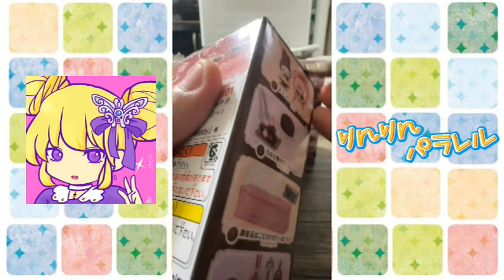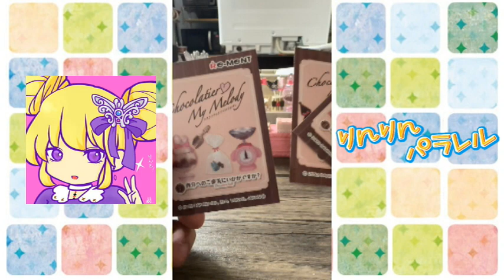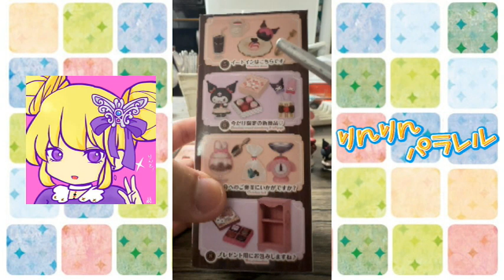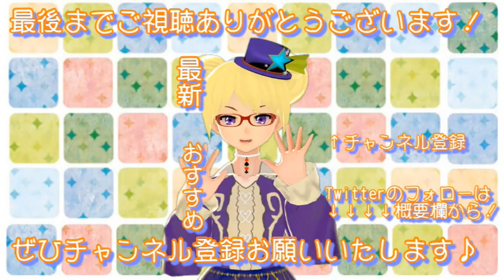【りんと日記】クロミ男子によるChocolatier ♡ My Melody開封！【クロミ】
【楽曲提供】
・DOVA-SYNDROME
・魔王魂